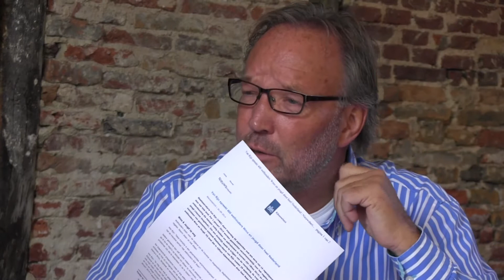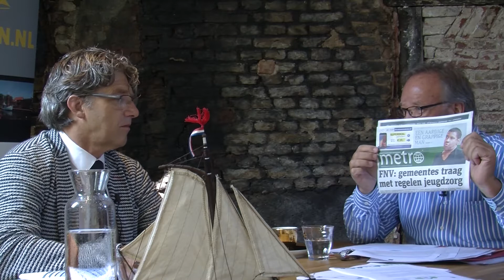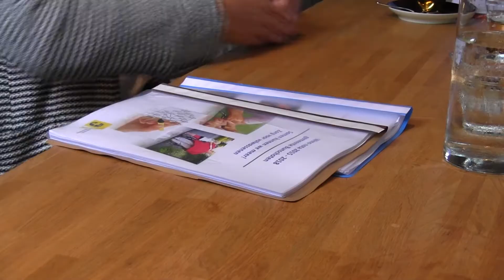Praatje Politiek met Bert Koops over WMO en jeugdzorg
Praatje Politiek met Bert Koops  over de participatiewet per 1 januari